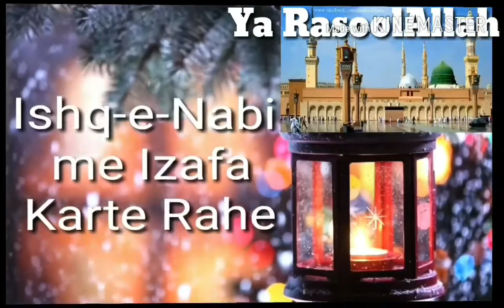Rasulullah ko Pakar Nabuwat Naaj Karti hai...Sharif Raza Pali At Gujarat